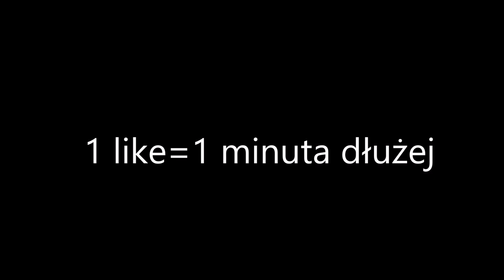Świnka Peppa przeróbka 23.wagary 2-Szybki Matik